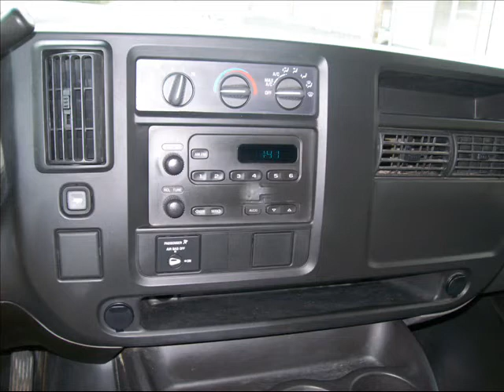05 Chevy G2500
A nice rust free Cargo van from the Phoenix area.  to see more details.